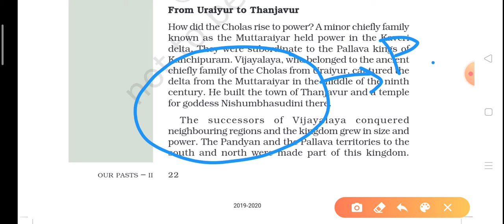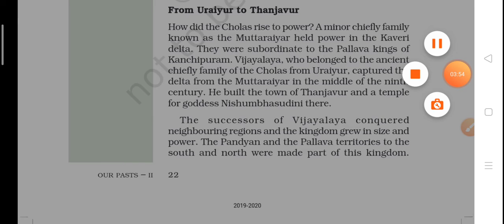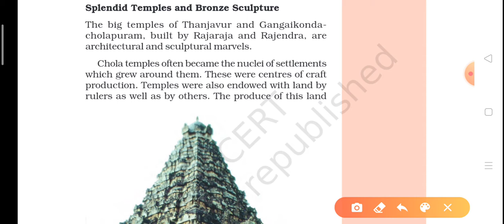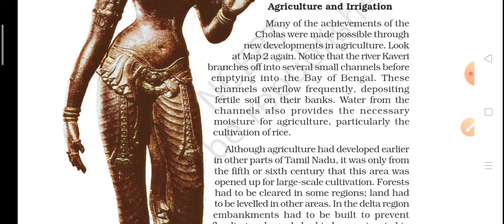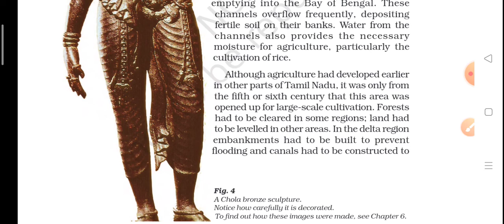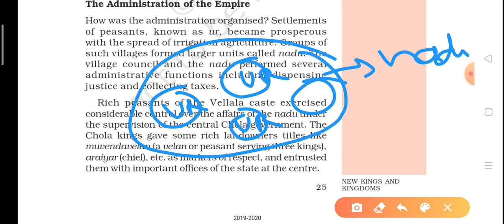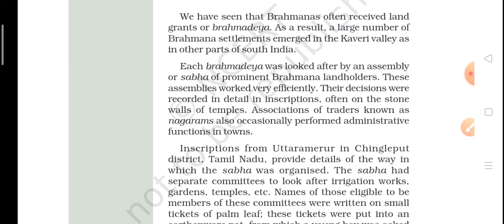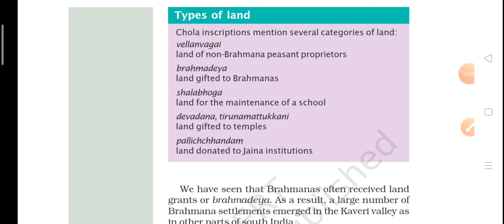NCERT CLASS 7TH HISTORY CHAPTER-2 (PART-3): NEW KINGS AND KINGDOMS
This part includes topics like-
1)Warefare for Wealth.
2)The Cholas Admisnistration.
3)Temples and Bronze Sculptures.